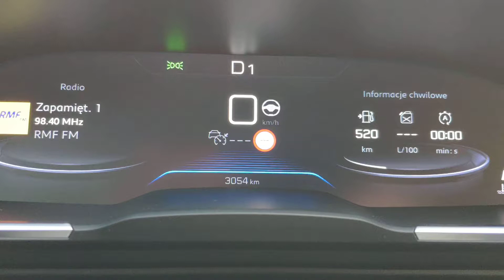Peugeot 508 2019 1.6 Hdi 160 HP Automatic 8 Gears economic Drive eats crazy low fuel mixed driving